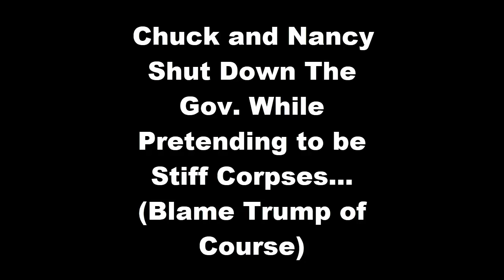Shut Down Schumer and Special Ed Pelosi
Chuck and Nancy shut down the Gov and blame President Trump. Special shout-out to ~TheUnitedSpot~ for their hilarious "borrowed" footage. Check out their channel here: